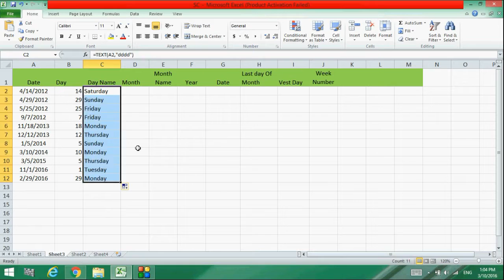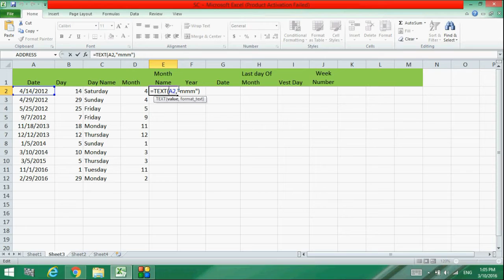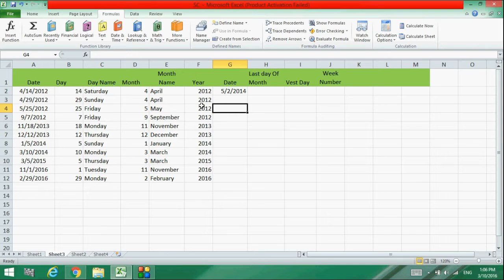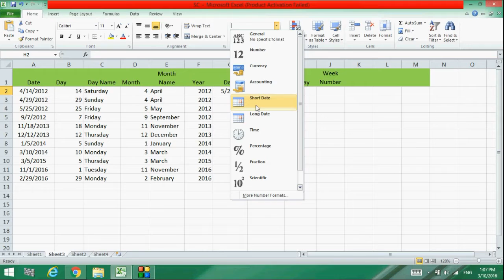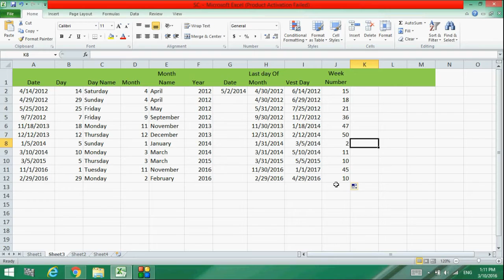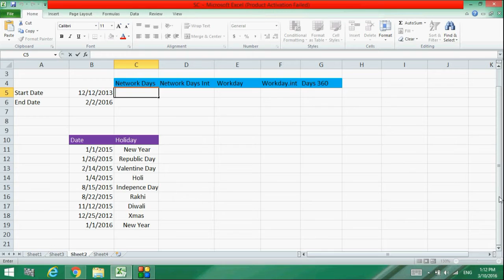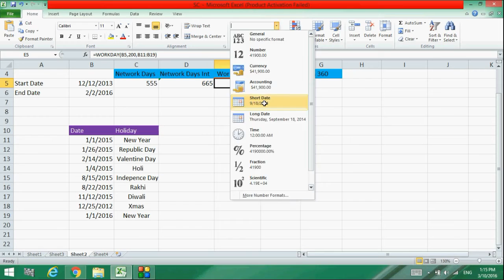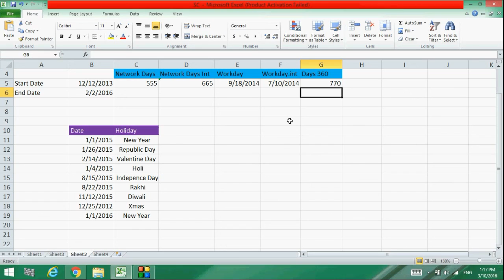#21 How to Use Date & Time Formula in Excel (Hindi/Urdu) || Shubham Jangid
in This Video you Can Learn Step By Step Guide About How You Can Use Date & Time Formula in Microsoft Excel Sheet in Hindi & Urdu By Shubham Jangid Tutorial